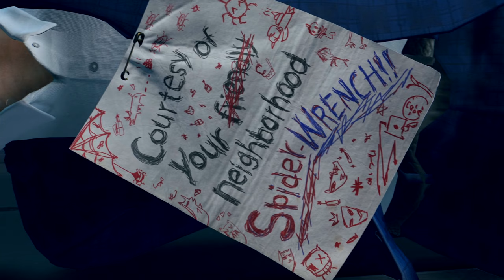The Insane Ending of Watch Dogs: Bloodline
Watch Dogs Legion plays way better with a main character believe it or not

Watch Dogs: Legion is a 2020 action-adventure game developed by Ubisoft Toronto and published by Ubisoft. The game is the sequel to 2016's Watch Dogs 2 and the third installment in the Watch Dogs series